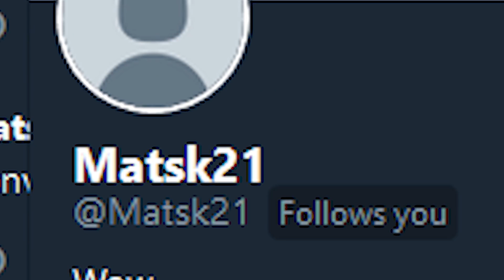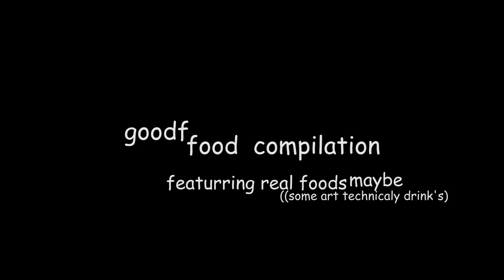kml weekly meme compilation - #108